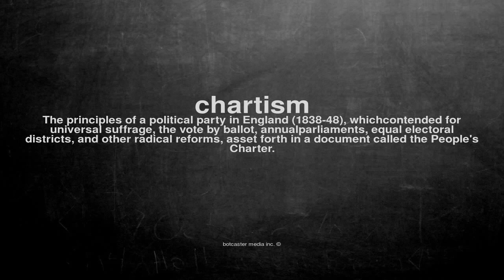What does chartism mean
What does chartism mean in English?